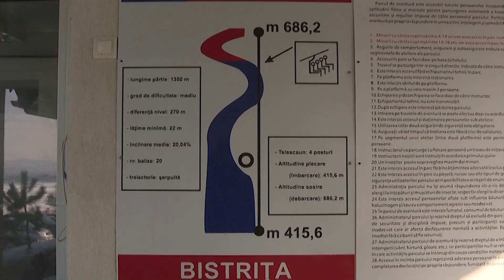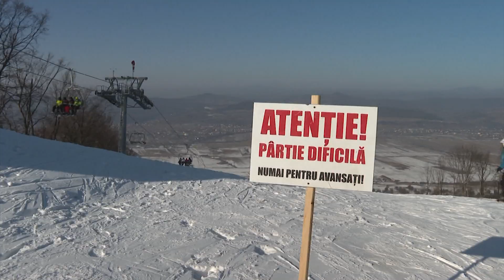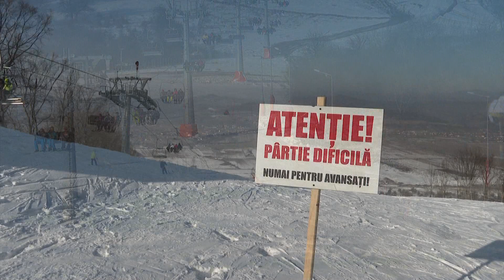25 ianuarie 2020 Partia COCOS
Partia Cocos Bistrita 25 ianuarie 2020